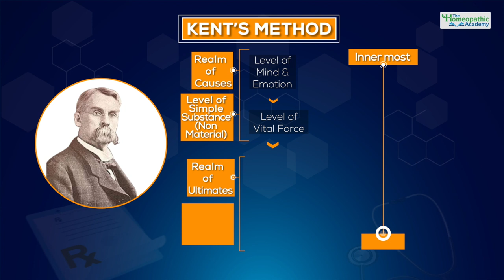Homeopathy Video Lectures | Methodology of Homeopathic Prescribing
online homeopathy course
“Methodology Of Homeopathic Prescribing| Modus Prescriber” By Dr Harsh Nigam At ‘The Homeopathic Academy’

Beneficiaries:
Postgraduate (PG)

About the Course:

Dr Harsh Nigam’s Homeopathic course of Modus Prescriber aims to understand and adapt the Hahnemann’s approach to the Modern approach and also to understand the 4 layers of the body, the 6 attributes of an individual and treating them step by step, without deviating from the core principles of Homeopathy. It improvises your theoretical knowledge and enhances your clinical skills.

About the Speaker:

Dr Harsh Nigam, M.B.B.S and MD (Physiology), obtained his membership of Faculty (MF), from the Royal London Homoeopathic Hospital, the U.K. Currently spearheading multi-specialty OPD-Hospital at Kanpur, A center of excellence in medical homeopathy.

05 Lucky Subscribers will get the chance to meet Dr Harsh Nigam personally at his clinic and gain practical knowledge about repertory and case management.